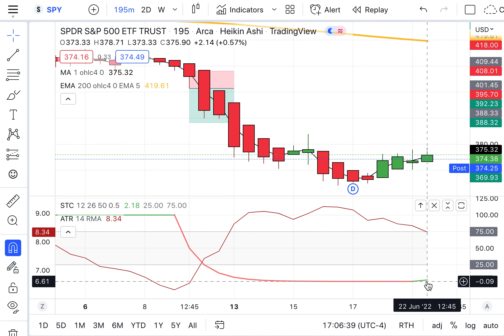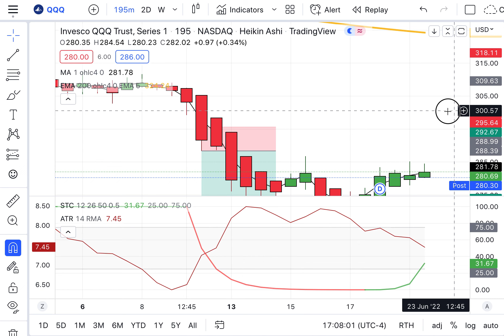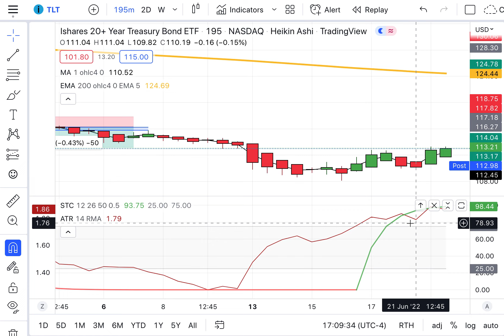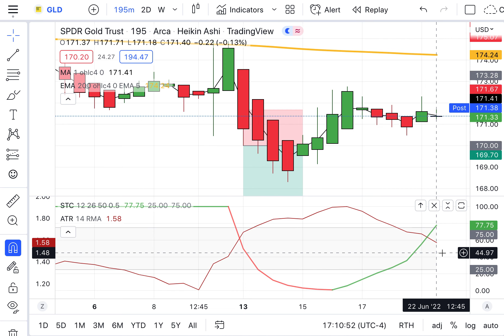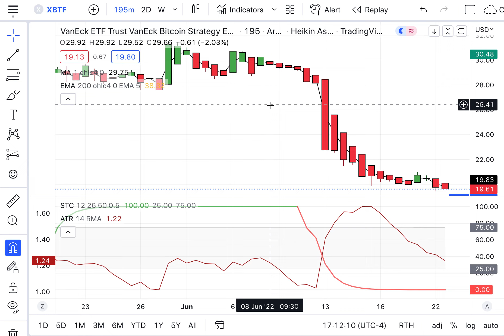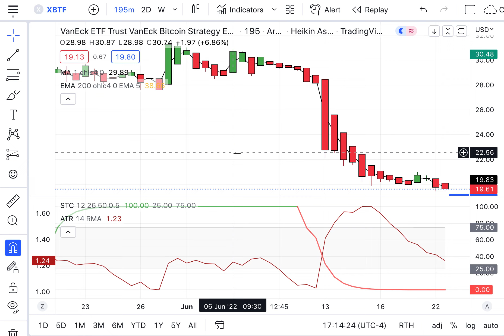Today’s Stock, Bond, Gold & Bitcoin Trends, Thursday, June 23, 2022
If your determination is fixed, I do not counsel you to despair. Few things are impossible to diligence and skill. Great works are performed not by strength, but perseverance. — Samuel Johnson